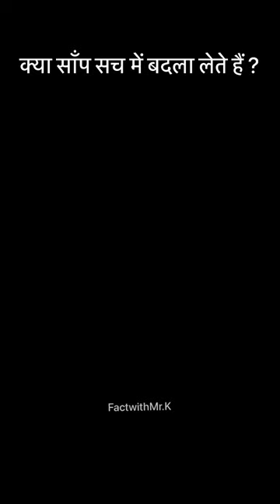क्या सांप सच में बदला लेते है? Do Snakes Really Take Revenge?